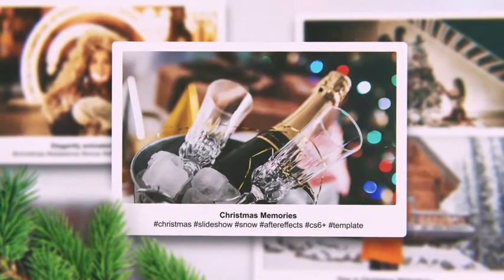Christmas Memories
Hello, dear colleagues! Christmas Memories is an enchanting After Effects template with a dynamically animated slideshow that reveals your media. It contains 10 media placeholders and 13 editable text layers. You can use it to celebrate Christmas and New Year! Impress your audience with this gorgeously designed and elegantly animated AE template. Aviable 4K and FullHD.

Project features:

    Very easy to use – just put your photo in placeholders and edit text
    13 Textholders
    10 Placeholders
    4K and Full HD resolution
    Duration – 01:00
    CS6+ compatibility